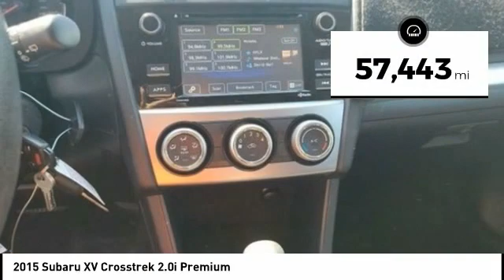2015 Subaru XV Crosstrek U329513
2015 Subaru XV Crosstrek 2.0i Premium

Ewing Subaru
1555 Dallas Parkway

2015 Subaru XV Crosstrek 2.0i Premium Alloy wheels, Roof rack: rails only, Spoiler, Steering wheel mounted audio controls.  Recent Arrival! New Price! CARFAX One-Owner. Clean CARFAX. Odometer is 36182 miles below market average! Tangerine Orange Pearl 4D Sport Utility 2.0L 16V DOHC Lineartronic CVT AWD The PRICE you see, is the PRICE you pay! Does not include state applicable $150 doc fee, tax, title, license & registration. We offer several online shopping tools & technology that enable our customers to complete the purchase process without visiting the dealership. You can value your trade, apply for financing, get accurate payment estimates and more by contacting us today! We even offer a Touch-Less vehicle delivery option for your convenience. Many of our customers have already taken advantage of these options, and they remain available during this time. We are located at our all new location @ 1555 Dallas Parkway, Plano, TX 75093. Come see our brand new facilities! Apply online to get the process started before you come in. We offer free airport pickup. We can help facilitate low cost shipping directly to your door. Call for an estimate at (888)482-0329. Come see how easy it is to do business with the Ewing Automotive Group.  Awards: * 2015 IIHS Top Safety Pick+ * 2015 KBB.com Brand Image Awards * 2015 KBB.com Best Resale Value Awards * 2015 KBB.com 5-Year Cost to Own Awards Please note dealer delivery to customer location is subject to additional fees depending on location. Please note legal requirements must be met for online transactions to safeguard and protect consumer rights, see Dealer for additional details as may be required. While every reasonable effort is made to ensure the accuracy of this information, we are not responsible for any errors or omissions contained on these pages. Please verify any information regarding vehicle options, mileag